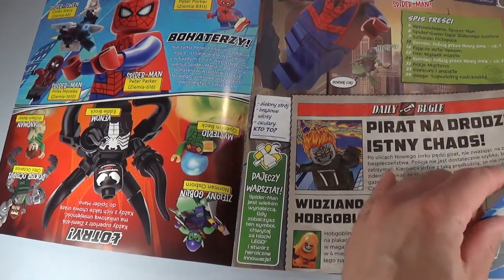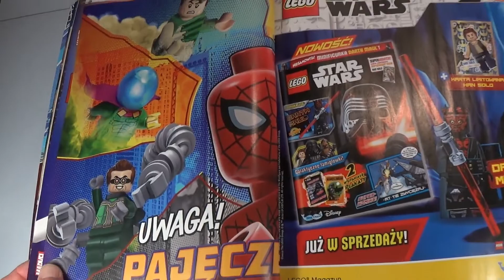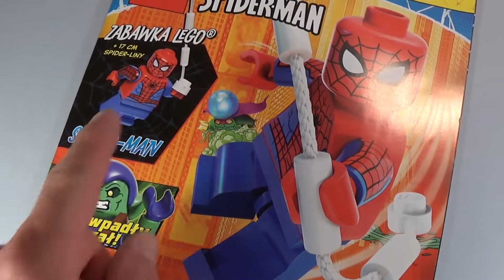Magazyn Lego Marvel | Spiderman | 1/2022 | Recenzja